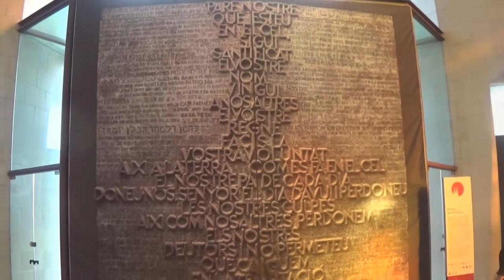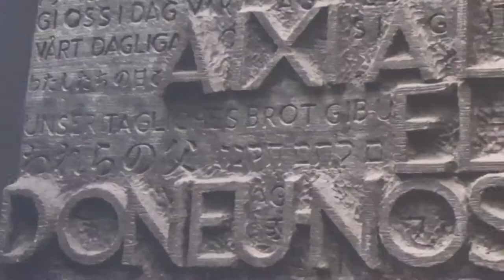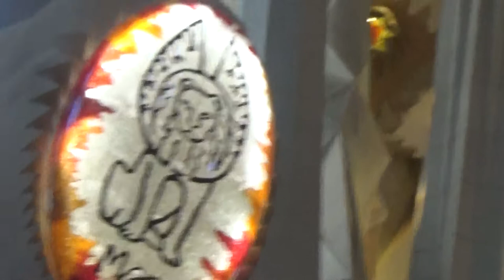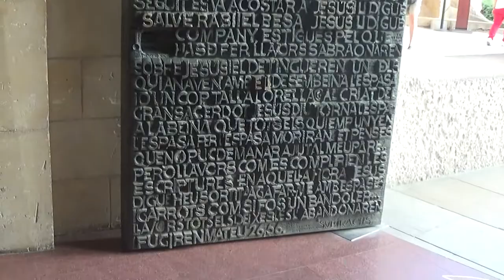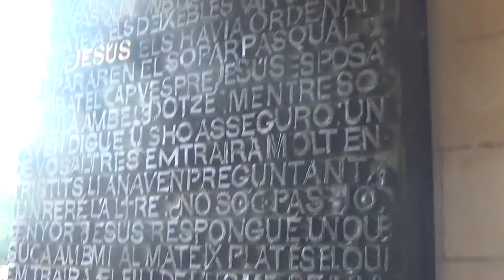Sagrada Familia - ein Farbrausch , Inside Sagrada Familia barcelona a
D: Details im Video. Touristen empfehle ich auf jeden Fall die Nutzung des Video-Guides, der nicht nur durch die Kirche führt sondern auch viele Details wiedergibt z B auch über die Fassaden, Skulpturen und gaudi selbst. Der maximale Genuss ist aber Sicher der eines Messebesuches.

GB: As a tourist do make use of the very recommendable Audio guide, which does not only lead you through the church but offers much more info re. facades, architecture, and Gaudi's life. Visiting a mass will be much better to enjoy this phantastic atmosphere.

Danke für Kommentare, Likes und Abos !  Viel Freude.